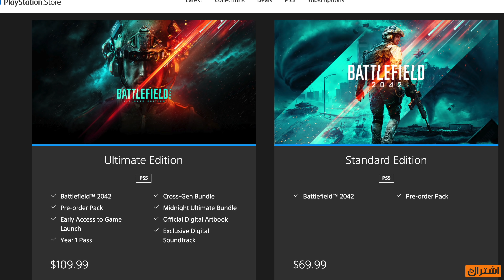صدمتني 2042 BATTLEFIELD ايش سر الاسم !؟ مع كل شي جديد واهلا بقطر ومصر وإجابات لكل سؤال ببالك🔥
تفاصيل الجزء القادم من سلسلة BATTLEFIELD 2042 من الالف للياء

تابعنا على تويتر : VGA4A@
تابعنا على إنستجرام : VGA4A
تابعنا على سناب شات : VGA4A
تابعنا على تيك توك : VGA4A